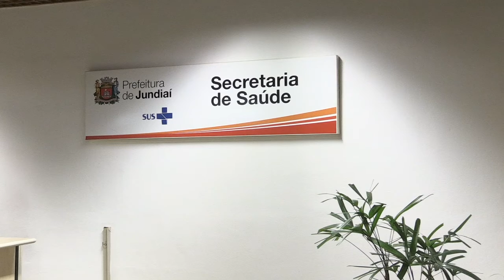Visita Romildo - Gestor Tiago Texera - 12.06.18